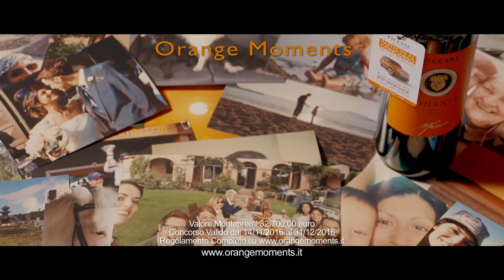Piccini Orange Moments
Full video campagna pubblicitaria del concorso Piccini Orange Moments